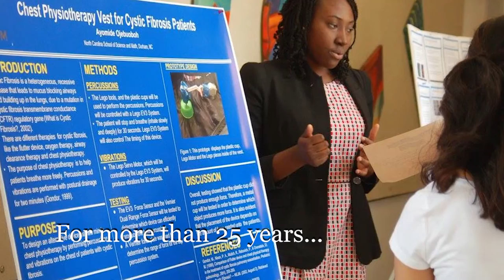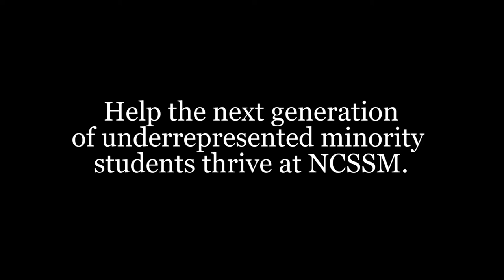Celebrating NCSSM URM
Dr. Barber explains the benefits of the URM Endowment.